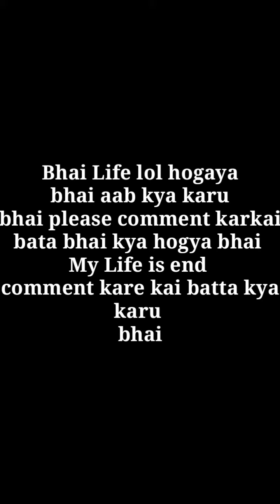1 Million Subscribers Special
1 Million Subscribes Special

Bhai comment kar batta bahi kya karu bhai
Life end makich** life is lol
Video ko end tak dekhna